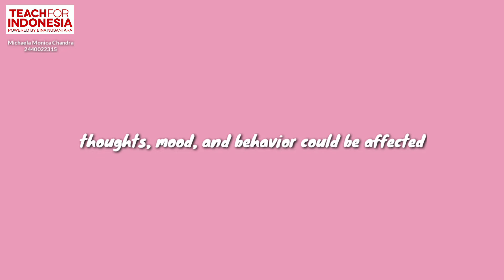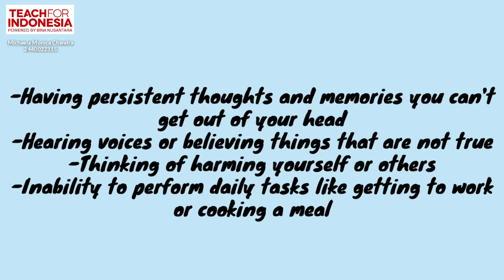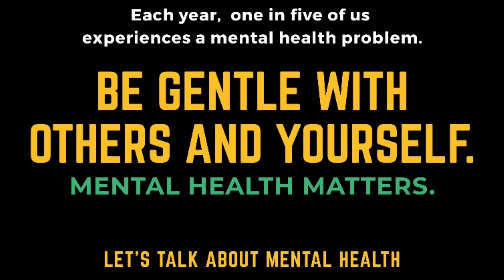Mental health? - Teach for Indonesia